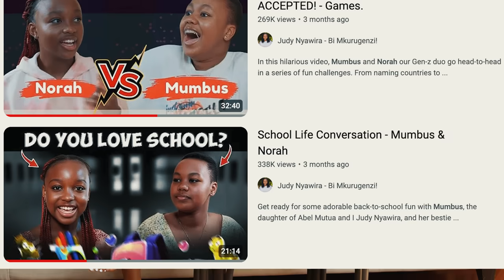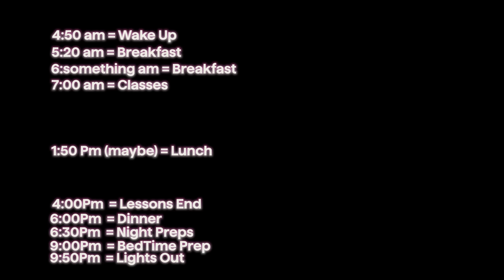MUMBUS: SURVIVING HIGH SCHOOL - Mommy Daughter Conversations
Ever wondered what high school is really like?  Mumbus takes the us through in this episode, spilling the tea on her first few months as a freshman!

This is a heartwarming and hilarious look at the ups and downs of starting high school. Perfect for anyone curious about the freshman experience or wanting to relive their own teen years!

In this video, you'll hear all about:

- First Day Jitters: Did she survive the lunch line?
- Making New Friends: Squad goals?
- Classes & Teachers: Are they as scary as everyone says?
- Extracurricular Activities: Joining the drama club and hitting the books?
- School Food was surprisingly decent?